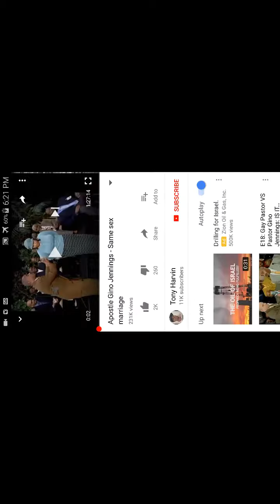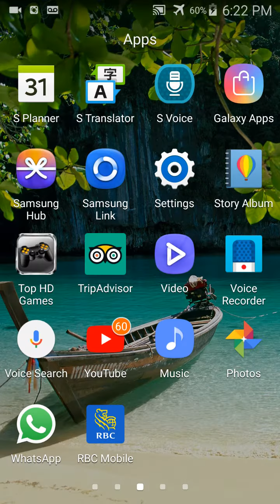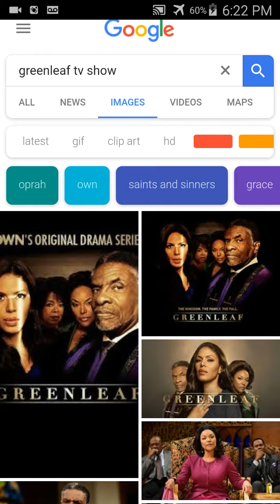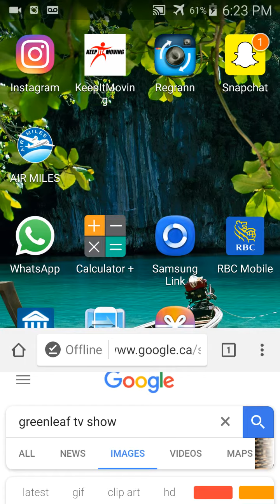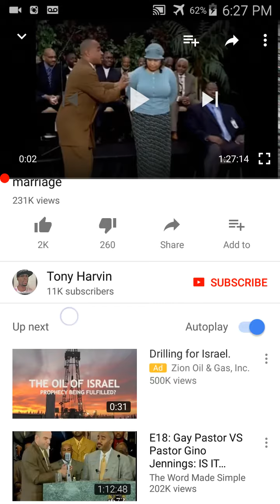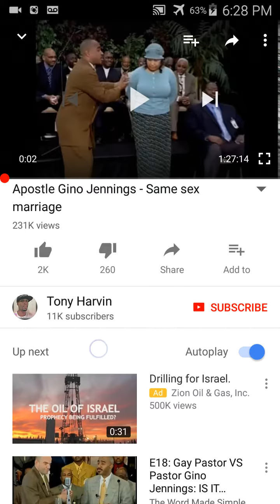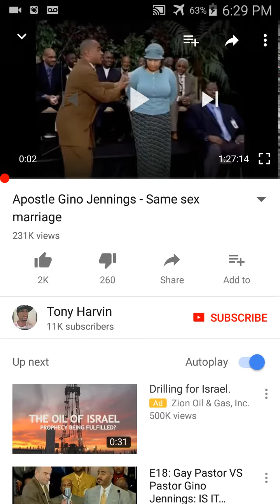RESPONSE: APOSTLE GENO JENNINGS SAME SEX MARRIAGE